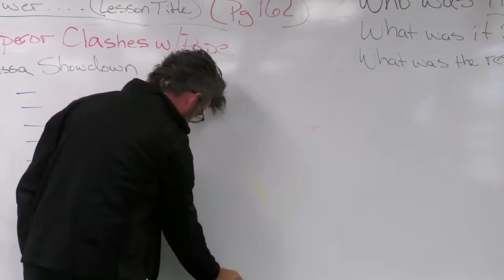033022 SSHS Daily Announcements